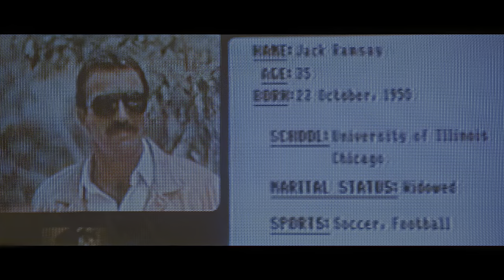Runaway (1984) Amateur Night Scene Movie Clip - 4K UHD HDR Tom Selleck Gene Simmons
Title: Exploring the Futuristic Thrills of 'Runaway' (1984)

In the realm of '80s sci-fi, few films encapsulate the era's fascination with technology and the unknown quite like 'Runaway.' Directed by Michael Crichton, this cult classic takes us on a thrilling journey into a world where robots are a common sight, but not all of them are friendly.

Set in a near-future society, the film follows Tom Selleck's character, Jack Ramsay, a police officer specializing in the malfunction and misuse of robots. When a routine investigation turns into a high-stakes pursuit, Ramsay finds himself battling against a rogue genius who has weaponized robots for sinister purposes.

'Runaway' delves deep into the ethical implications of technology and artificial intelligence, raising questions about the potential dangers of our increasing reliance on machines. The film's portrayal of a society where robots serve both mundane and perilous functions feels eerily prescient even today, inviting viewers to contemplate the intersection of humanity and technology.

With its pulse-pounding action sequences, gripping suspense, and a touch of futuristic noir, 'Runaway' remains a hidden gem in the sci-fi genre, offering a thrilling ride that keeps audiences on the edge of their seats while pondering the consequences of unchecked technological advancement.

Directed by Michael Crichton
Written by Michael Crichton
Produced by Michael I. Rachmil
Lisa Faversham
Kurt Villadsen
Starring
Tom Selleck
Cynthia Rhodes
Gene Simmons
Kirstie Alley
Stan Shaw
Cinematography John A. Alonzo
Edited by Glenn Farr
James Coblentz
Production
company
Delphi III Productions
Distributed by Tri-Star Pictures
Release date
Language English
Budget $8 million
Box office $6,770,587 (USA)